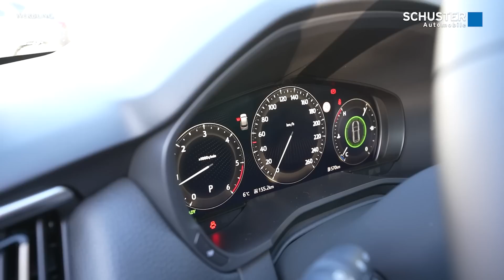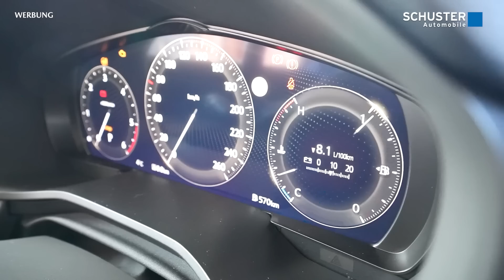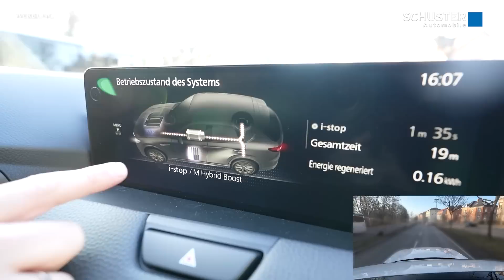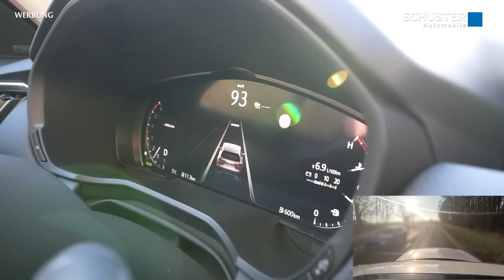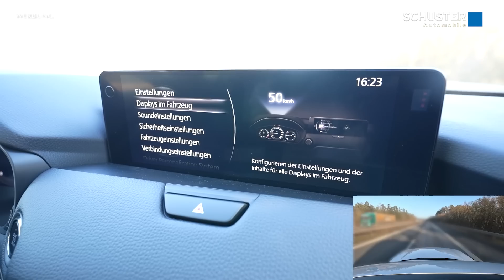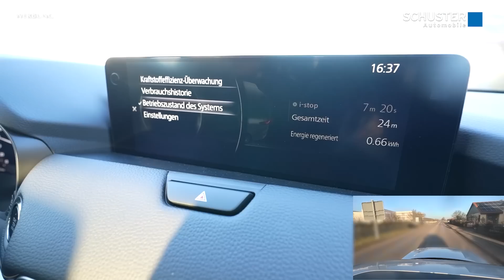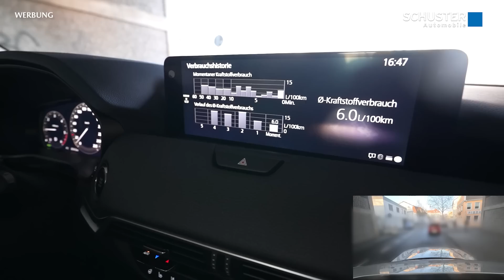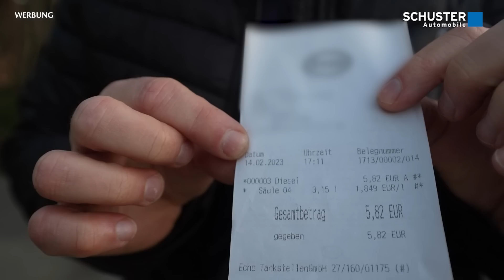Erster Eindruck & Verbrauchstest - Mazda CX-60 Homura 3.3l Diesel | 6-Zylinder | 450 NM & 200 PS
Kraftstoffverbrauch nach NEFZ l/100 km kombiniert 4,8; CO2-Emission g/km kombiniert 125; CO2-Effizienzklasse: A+.

Weitere Informationen zum offiziellen Kraftstoffverbrauch und den offiziellen spezifischen CO2-Emissionen neuer Personenkraftwagen können dem 'Leitfaden über den
Kraftstoffverbrauch, die CO2-Emissionen und den Stromverbrauch neuer Personenkraftwagen' entnommen werden, der an allen Verkaufsstellen und auf

Der neue CX-60 3,3l Diesel 6-Zylinder ist ENDLICH da!! In diesem Video klären wir die wichtigsten Fragen wie z.B. Was ist neu, was ist anders? Wie fährt sich der neue 6-Zylinder? Gibt es Veränderungen bei Fahrwerk und Getriebe? Wie klingt der Motor? Und natürlich werden wir auch einen ersten Verbrauchstest für euch durchführen?! Wird der CX-60 die Werksangabe erreichen?

00:00 Begrüßung und Intro
00:36 Optische Unterschiede CX-60 Diesel vs. PHEV
02:12 Blick unter die Motorhaube
04:55 Soundcheck
05:10 Ablauf der Verbrauchsfahrt
08:05 Wieviel wiegt der CX-60 Diesel auf der Waage?
10:19 Volltanken an der Tankstelle
11:39 Reset Bordcomputer
12:47 Die Innenbedienungen der Fahrtests
15:08 Technische Unterschiede zum Plug-in-Hybrid und Test der Rekuperation
22:05 Eine Fahrt auf Kopfsteinpflaster. Erster Eindruck von Fahrwerk und Getriebe
27:26 Ansicht  im Tacho während der Fahrt ändern. Welche Fahrmodi gibt es?
30:47 Zwischenfazit Verbrauch
33:59 Die Fahrgeräusche auf der Autobahn
35:47 Fazit nach der Autobahnfahrt
39:03 Vorherige 6-Zylinder Mazda Modelle
40:19 Der neue X-Motor
41:05 Die Unterschiede zu Diesel Plug-in-Hybrid
45:14 Wie verhält sich der Start-Stopp Modus? Was ist bei Hitze/Kälte? Wie startet das Fahrzeug?
48:57 Stadtverkehr / Stau - wie ändert sich der Verbrauch?
51:15 Analyse der Standzeit
51:29 Ergebnisse der Verbrauchsfahrt

Unser Zeitenmessgerät:
Qstarz LT-6000s 👉*

Unser Kameraequipment:
4K Hauptkamera Sony A7C 👉*
Objektiv TAMRON 17-28mm f2.8 👉*
Objektiv Sony 28-60mm f4-5.6 👉*
Gimbal FeiyuTech AK2000 👉*
GoPro Hero 11 Black 👉*
2x GoPro Enduro Akkus 👉*
Insta360 One X2 👉*
Insta360 One X2 Aluminium Selfie Stick 👉*
Insta360 One X2 Akku + Ladestation 👉*

Falls Sie das Video hilfreich und interessant finden würden wir uns wahnsinnig über eine Bewertung bei Google freuen. Das motiviert weiterzumachen und hilft neuen Kunden sich ein Bild von uns zu machen. Vielen Dank schon mal im Voraus. Hier ist der passende Link dazu

▬ Über uns ▬▬▬▬▬▬▬▬▬▬▬▬▬▬▬▬▬

Schuster Automobile - dieser Name steht schon seit Jahrzehnten für außergewöhnliches Service und faire Preise. Als Kunde werden Ihnen ständig über 300 Lagerfahrzeuge zur Auswahl angeboten. Unser Spezialgebiet ist die Marke Mazda, jedoch bieten wir auch eine große Auswahl an Gebrauchtwagen wie z.B. Audi, BMW, Opel, Ford und VW.

In unserer Werkstatt sind wir spezialisiert auf japanische und deutsche Fahrzeuge. Überregional sind wir jedoch auch bekannt für den Verkauf und die Reparatur von exotischen Fahrzeugen wie beispielsweise Porsche, Ferrari, Morgan, Jaguar, etc.

 ▬ Social Media ▬▬▬▬▬▬▬▬▬▬▬▬▬

▬ Verbrauchs- und Emissionswerten nach NEFZ▬▬▬▬▬▬▬▬▬▬

Kraftstoffverbrauch/CO2-Emissionen für den Mazda CX-60 e-SKYACTIV D 200 im kombinierten Testzyklus:
CO2-Emissionen im kombinierten Testzyklus: 125 g/km.
CO2-Effizienzklasse: A+